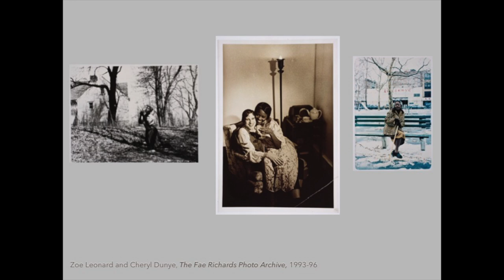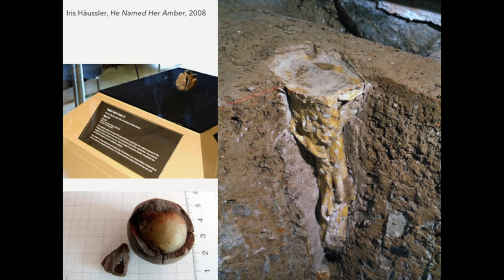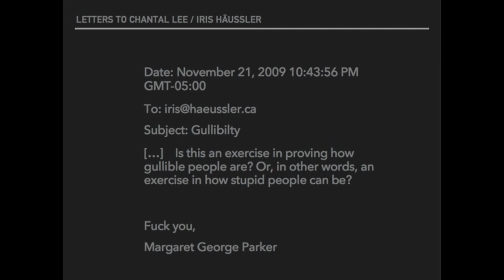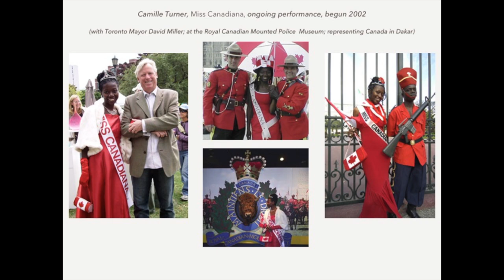Conversation: Personae in the Twenty-first Century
Artist David Levine moderates a conversation on the use of personae in our domestic, political, and online lives, with New Yorker staff writer and novelist Elif Batuman; writer and journalist Adrian Chen; art historian Carrie Lambert-Beatty; and journalist, critic, and author Virginia Heffernan. They explore the bots, trolls, rent-a-families, fake crowds, and other parafictional characters blurring distinctions between fact and fiction, fake and real in the twenty-first century.

Presented in conjunction with the exhibition David Levine: Some of the People, All of the Time and co-presented with the Onassis Cultural Center New York as part of Birds: A Festival Inspired by Aristophanes.

on Saturday, June 30, 2018.